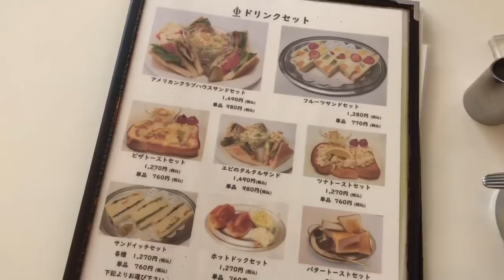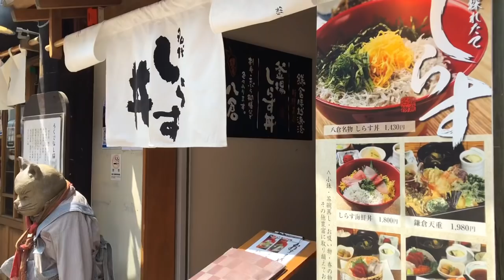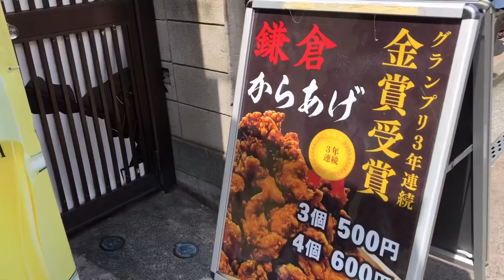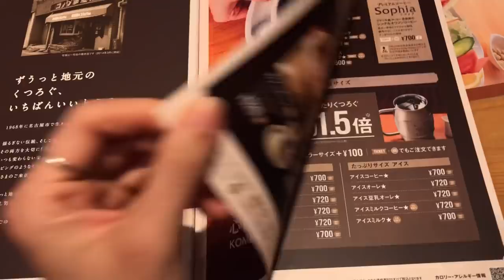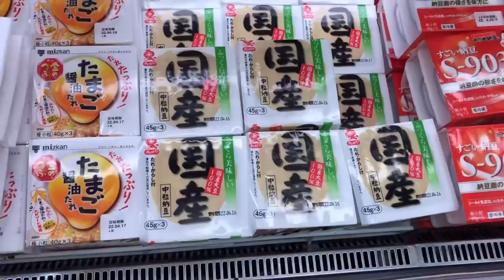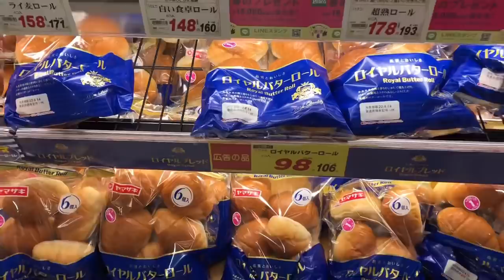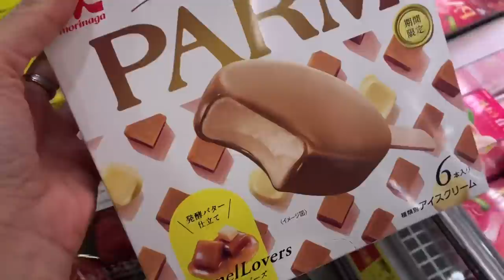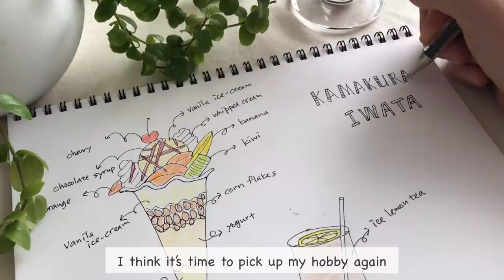Japan Vlog | Dating My Boy Friend No.1❤, Picking Up Old Hobby, Grocery Shopping, Make a Yummy Dinner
With love,
Linna